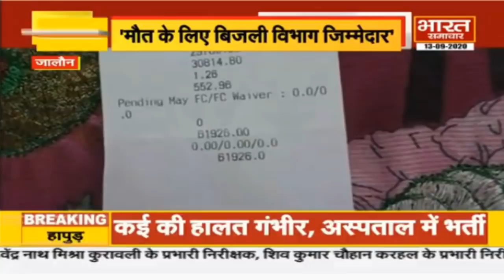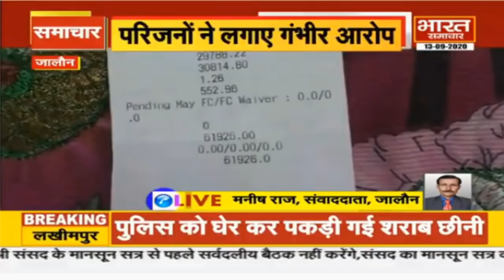Jalaun में बिजली का बिल देखकर किसान की हार्टअटैक से मौत | Bharat Samachar